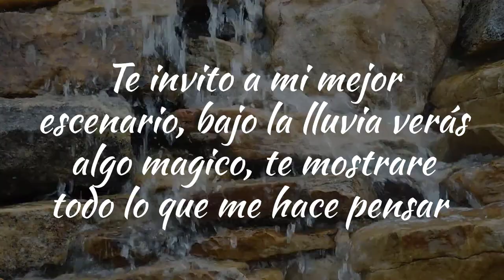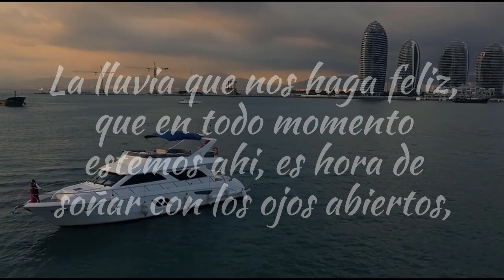💓 El mejor Poema de AMOR || Bajo la Lluvia 💖 @Oz´Letras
💖 El mejor poema de amor, bajo la lluvia, dedicado a las personas que quieren disfrutar lo mágico de nuestro entorno y nuestra creación.

Poema de amor bajo la lluvia, Un poema corto que descrestara sus sueños divagando en pensamientos, El mejor poema de amor para dedicar y apreciar el arte de la imaginacion.

Danos tu opinión sobre este el mejor Poema de amor bajo la lluvia  💓